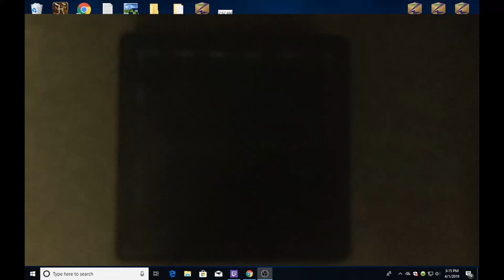parkour part 8